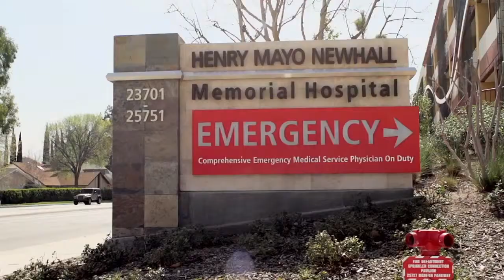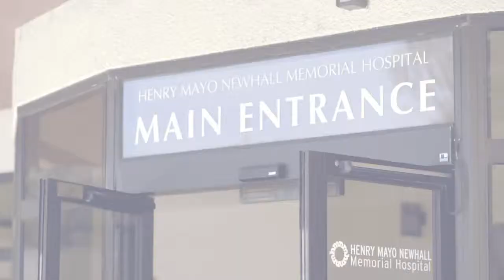Henry Mayo Improving physician efficiency with the Internet of Things